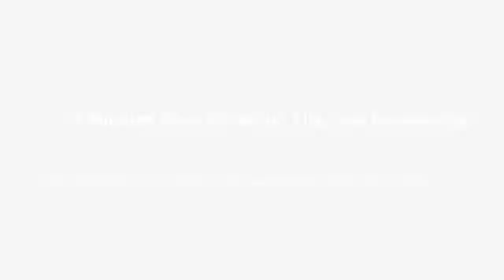3 Minutes Max: On Work, Life and Leadership with Bobbi Block, Communication Skills Specialist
Bobbi gives us tips for better communication - and how to stop staying ‘you know.’
To learn more about Work. Life.